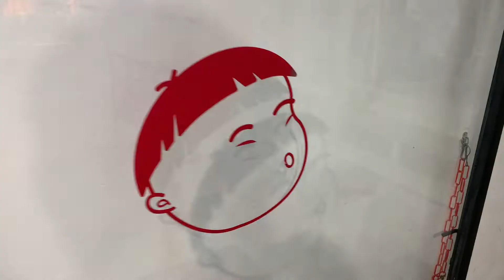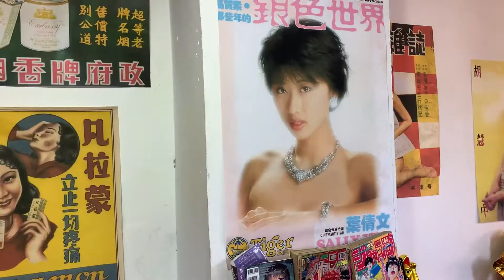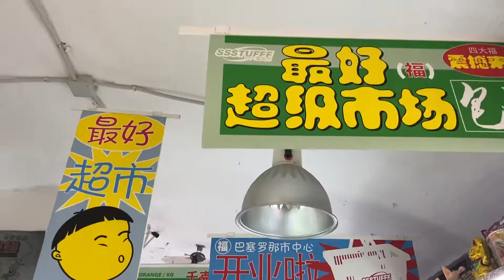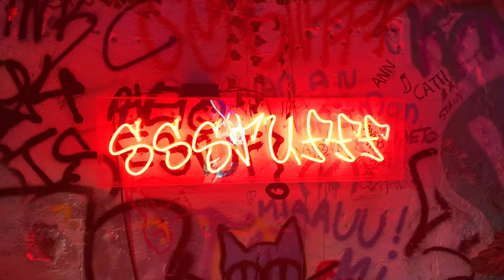SSSTUFFF, LE MEILLEUR MAGASIN STREETWEAR ! (Concept shop)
Salut l'équipe! On se retrouve aujourd'hui pour une vidéo sur un shop que j'ai découvert à Barcelone : SSSTUFFF. Cette marque de streetwear Barcelonaise met en place des concepts (packaging, coutures, ...) sur leurs pièces ce qui les rend uniques.

J'espère que la vidéo vas vous plaire! Oubliez pas de liker, commenter et partager à vos potes. :)